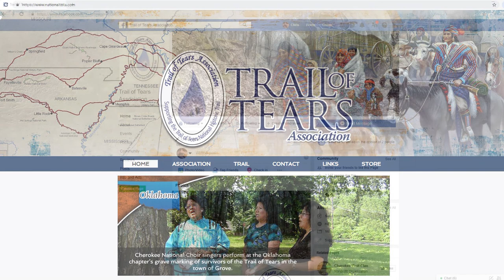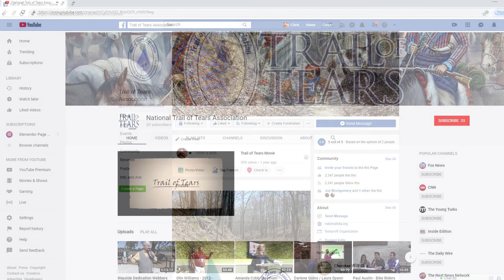Ben Hoksbergen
Conference Info: 23rd Annual (2018) Trail of Tears Conference & Symposium in Decatur, AL

Video Production:  Provided by the National Trail of Tears Association

Footage Captured by:  George and Linda Miller of the Webbers Falls Historical Society and Doug and Paula Berton of Giant Door Media.

To learn more about the National Trail of Tears Association please go

To learn more about the state chapters of the Trail of Tears Association go

To become a member of the National Trail of Tears Association please go